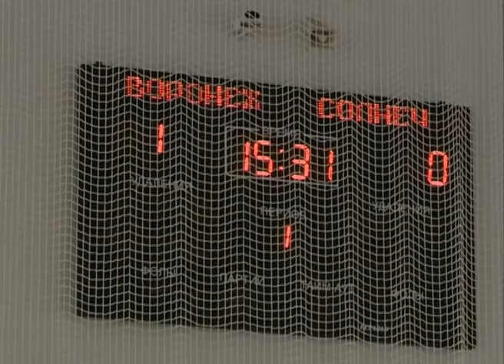В СК «Пересвет» прошёл VI Всероссийский турнир по мини-футболу среди девичьих команд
21 и 22 января в универсальном спортивном комплексе «Пересвет» проходил шестой Всероссийский турнир по мини-футболу среди девичьих команд памяти Иосифа Альбертовича  Деяк. За право обладать кубком этих соревнований в Сергиево-Посадский район приехали спортсменки из Красноярска, Иваново, Воронежа, Солнечногорска, Красноармейска.